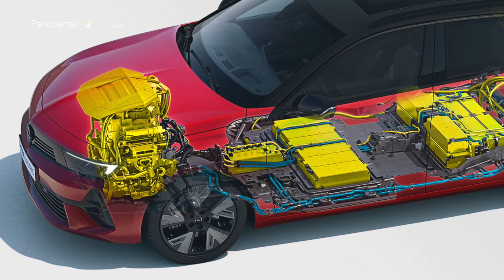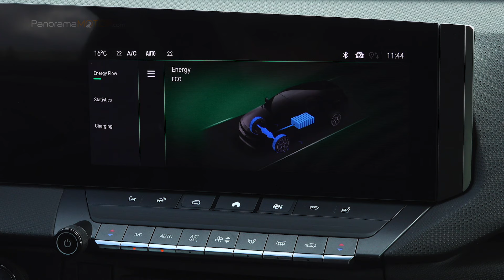Opel Astra Sports Tourer Electric 2024 | TAMBIEN CON VERSIONES DE COMBUSTIÓN ELECTRIFICADAS!!!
La firma alemana traza las pautas en el camino hacia convertirse en una marca totalmente eléctrica y muestra cómo se ve el futuro del segmento familiar: emocionante, eficiente y, sobre todo, eléctrico. Llega el nuevo Opel Astra Sports Tourer Electric 2024,  veamos como es su nueva propuesta.